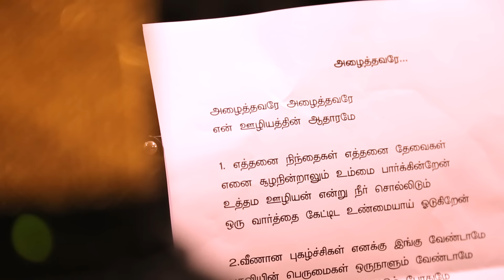Alaithavarae from Nandri 6 album, a soul touching Tamil Christian song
Alaithavarae a life changing Tamil Christian song from the music album Nandri 6 with lyrics by Pastor John Jebaraj and Pastor Alwin Thomas. Nandri 6 has been released after three years of prayers and meticulous work by the best talents in the music industry. To buy online digital Nandri 6 Click this Nandri vol 6 comprises of the following life changing songs. Alangara Vaasal, Appa Unga Naamathil, En Ninaivellam, Odu Odu, Emmanuel, Virumbugirathai Seiyamal, Ellam Koodume, Alai Alayai, Ezhumbi Prakasi, Alaithavarae, Naan Ummai Viduvathillai.